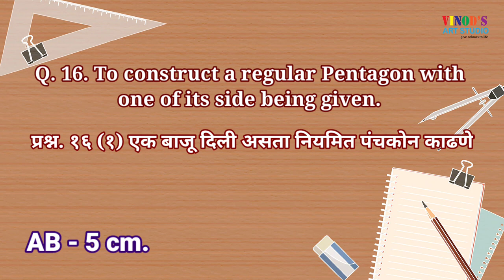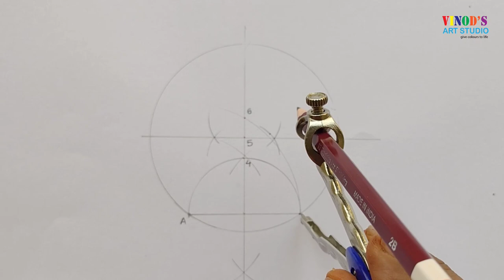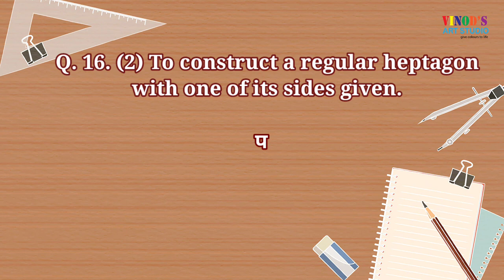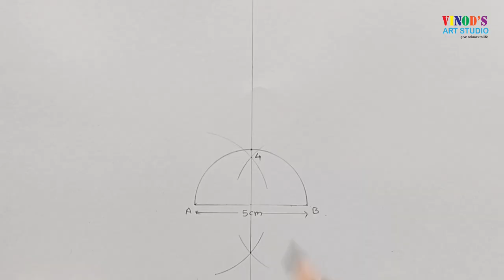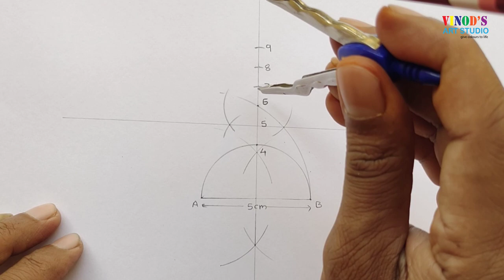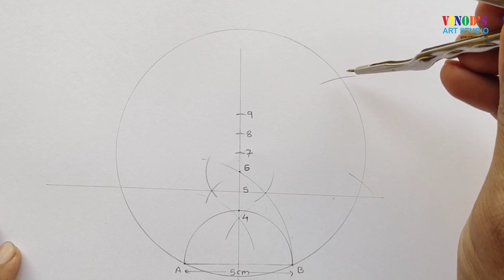Constructions of Pentagon | Heptagon | Plane Geometry for Elementary Grade Exam | PART 6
Hi,
Hi,
          Today we are going to learn plane geometry for Elementary  Grade Examination. Perpendiculars , Angles -  16 (1) to 16 () Diagram step by step easy way with explanation. definitely geometry paper will easy for you after watching this video. again i am going to bring other  diagram for you in my next videos.

Thanking you.

bhumiti
elementary book
elementary still life drawing
object drawing
elementary smaran chitra
kite lettering
geometry intermediate drawing
nisarg chitra
kite lettering drawing
design drawing for elementary exam
intermediate geometry problems
intermediate design
solid geometry drawing
intermediate geometry 15
plane geometry drawing
lettering for intermediate drawing exam
intermediate drawing exam plane geometry
भूमिती
कर्तव्य भूमिती
घन भूमिती

vinodsartstudio aavishkar art watercolor, painting painter homedecore artwork elementary exam intermidiat exam.